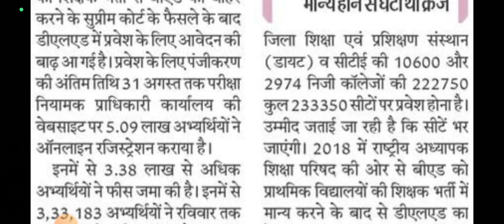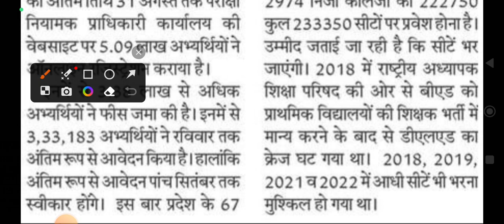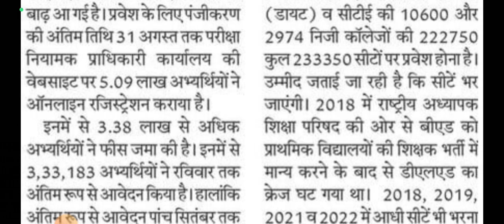UP DELED Online Form 2023♦नहीं होगा एडमिशन♦एडमिशन वाली कटऑफ♦काउंसलिंग की तैयारी♦फार्म में संशोधन